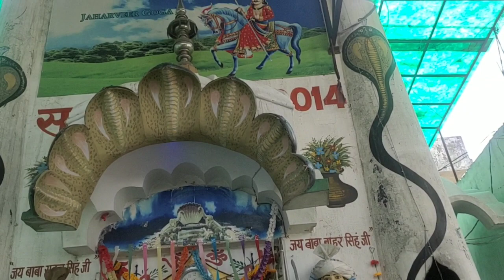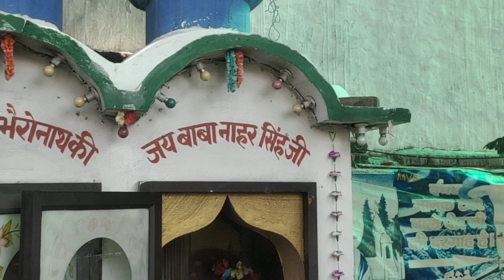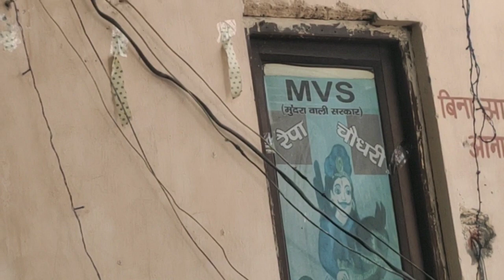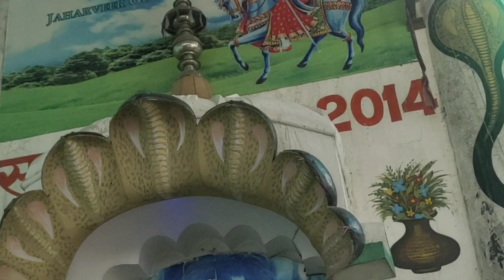Guru princebhagat ji Yamunanagar jagern raipa Choudhary Baba Ji paidi m/7206583083/7988718840